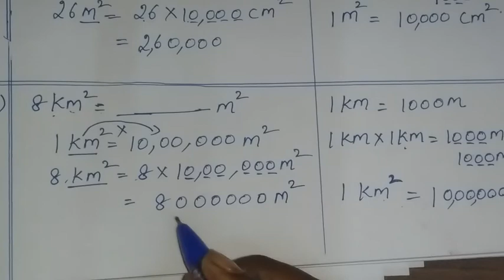6th maths tamil Term 3 ex 3.1 sum 4,5 Chapter 3 (perimeter and area ) TN samacheer class 6 ex 3.1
TN Samacheer class 6 maths Term 3 Chapter 3 new syllabus ( perimeter and area ) exercise 3.1 ex 3.1 sum 4,5 6th standard maths tamil explained by sridevi mam

Tamilnadu Samacheer New syllabus 6th std Maths Term 3 ch 3 integers ex 3.1 solution new book 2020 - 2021